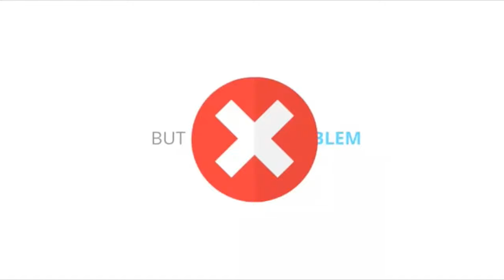Robinson Curriculum Books online? What about E-Reader?